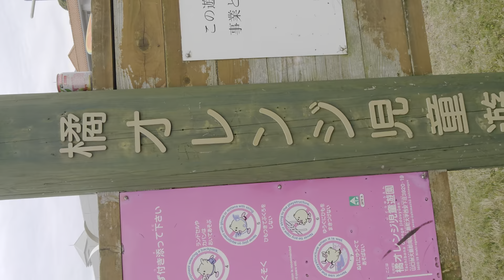ローラー滑り台(橘オレンジ児童遊園)